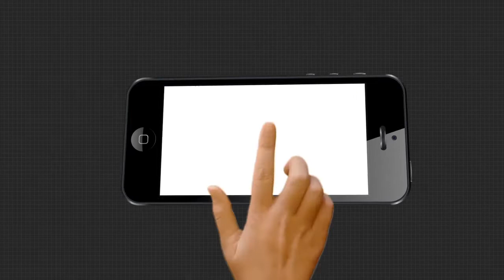ରାସ୍ତା କଡ଼ରେ ଗଦା ହୋଇଛି କୁଢ଼ କୁଢ଼ ଅଳିଆ...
ରାସ୍ତା କଡ଼ରେ ଗଦା ହୋଇଛି କୁଢ଼ କୁଢ଼ ଅଳିଆ...ଯାହାକି ଡପିଙ୍ଗୟାର୍ଡ ସଦୃଶ ଦୃଶ୍ୟମାନ ହେଉଛି. ଆରଏମସି ସପ୍ତାହ ଶେଷରେ ପଇସା ନେଇ ଯାଉଛି ସତ, ହେଲେ ସଠିକ୍ ରୂପେ ତଦାରଖ କରୁ ନଥିବା ଅଭିଯୋଗ ହୋଇଛି.